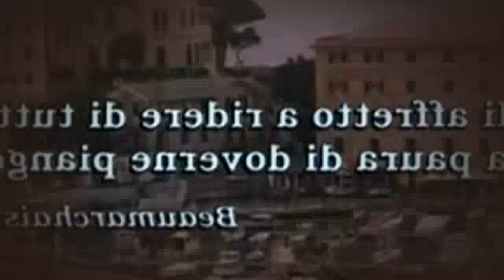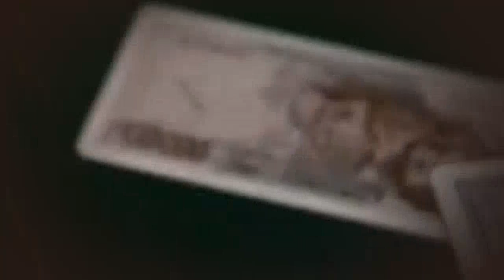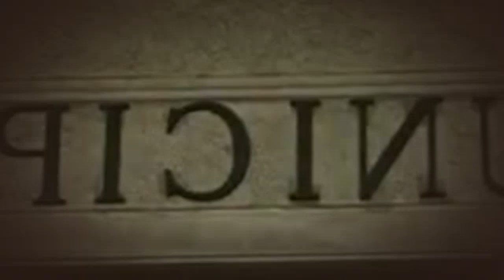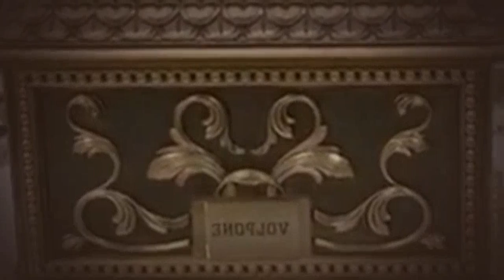Il volpone 1988 guarda il film italiano